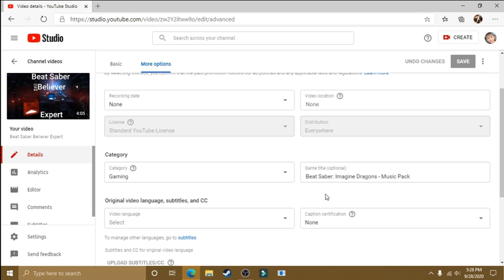Youtube Fix Your Copyright System!